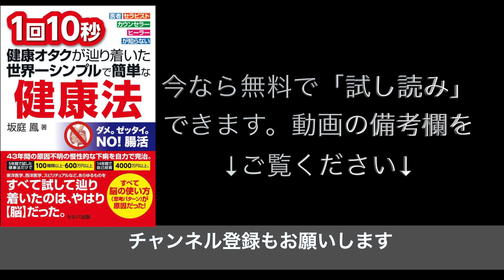コロナ・不景気・病気、閉塞感を打ち破る方法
⚠️本の試し読みは終了しました。⚠️

本の試し読みに代わって、現在、【無料】で夢を叶える脳診断（ブレイン・ドリル）を行っています。

あなたの夢が叶う可能性は何%？

⏬今だけ【無料】で脳診断が受けられます。（完全復刻版）⏬

※無料の脳診断は予告なく終了します。今すぐご登録ください。

このチャンネルでは思考の癖を整えることで、健康・収入・恋愛・人間関係を整え、人生にブレイクスルーを起こす秘訣をお伝えしています。

これまで心理学、潜在意識、引き寄せ、スピリチュアルなど、何を試しても良くならなかったあなたこそ、是非、チャンネル登録をして、他の動画もチェックしてみてください。

僕自身、生まれつき胃腸が弱く、43年間も原因不明の慢性的な下痢で悩み、ビジネスでは借金と負債3500万円以上も抱え、親と前縁し、ビジネスパートナーとは音信不通になり、クレームは増え、スタッフは全員いなくなり、最後は寝たきりで水も飲めなくなりました。

ところが、思考の癖を整え、脳の使い方を土台から変えることで、自分の思い込み・信じ込み・刷り込みに気付き、人生を変えることができたのです。

表面的なプラス思考や根拠のない自信、アファメーションは悪化します。

また、外側から変えようとしても、うまくいきません。しっかりと内側から変えることが大事です。

脳のOSをアップデートすれば、誰でも人生をアップデートすることができます。

一緒に脳の使い方を土台から変えて、人生を変えましょう。

運営：坂庭鳳